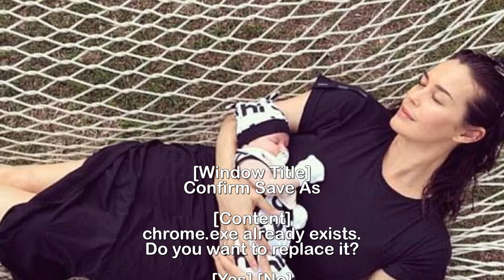Megan Gale makes her big announcement with partner Shaun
'We're super excited!' Model Megan Gale makes a VERY
big announcement with her AFL star fiancé Shaun
Hampson.She gave birth to the couple's second child, daughter Rosie May Dee, 10 weeks ago.And Megan and her AFL star fiancé Shaun Hampson, made their big announcement to Instagram on Sunday.A picture of the couple standing alongside chef Dave Stewart, was captioned by the 34-year-old model in part: '@shampson_ and I are super excited.'